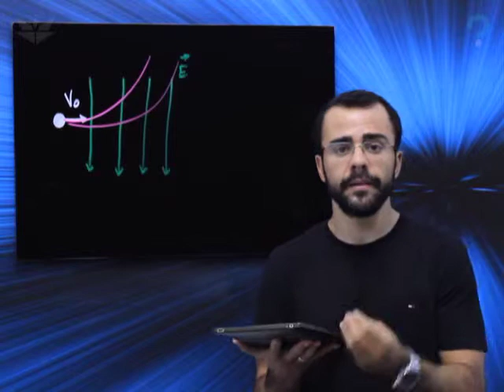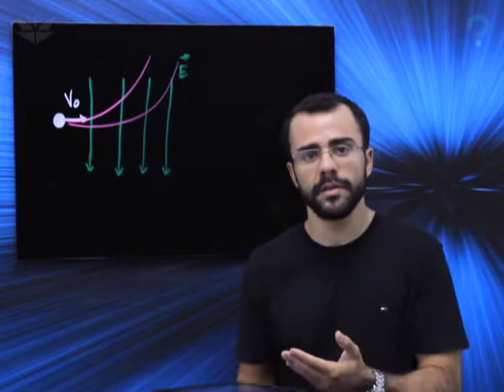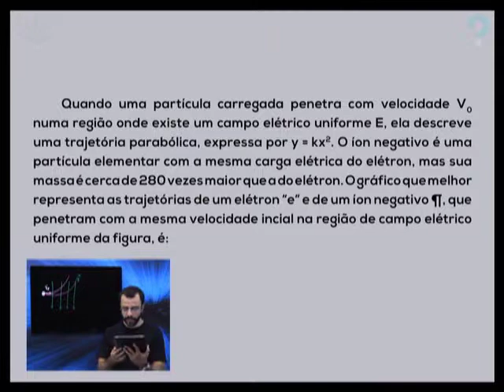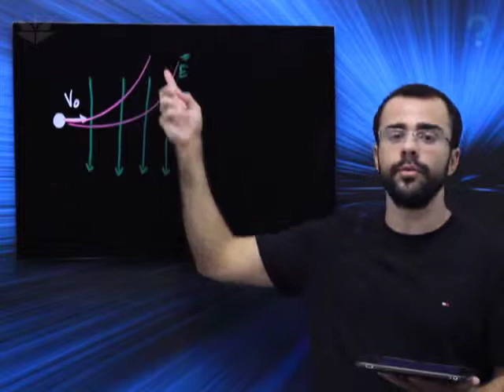CAMPO ELÉTRICO UNIFORME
Em algumas regiões do espaço, conseguimos criar um campo elétrico uniforme. Nestes casos, podemos realizar experimentos onde a trajetória de certas partículas, dentro do campo elétrico, são analisadas e nos ajudam a determinar características das mesmas. A questão busca analisar e comparar o movimento descrito por duas partículas diferentes.